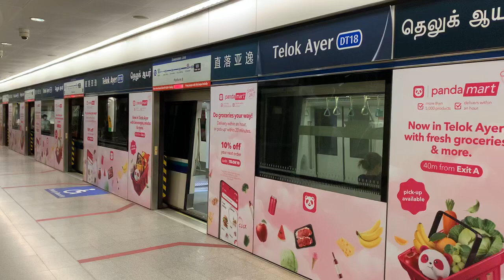SBS Transit DTL Bombardier Movia C951 [9064] departing Telok Ayer (➡️ Expo)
Recorded on 22 April 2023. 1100hrs. C951 9064 is done at DT18 Telok Ayer. Departing DT18 Telok Ayer for CG1/DT35 Expo.